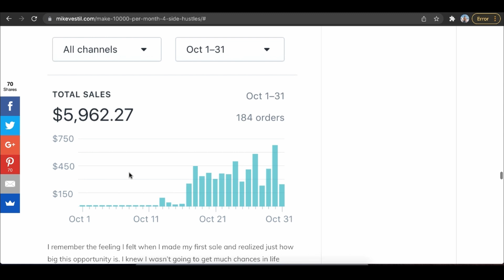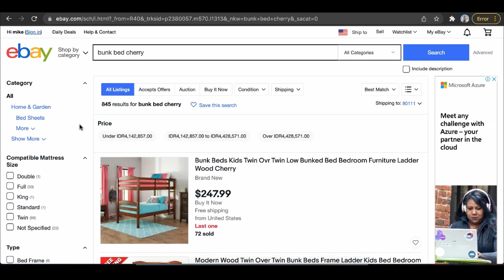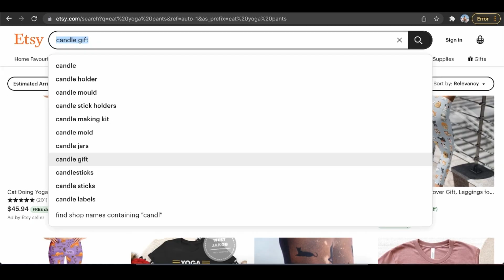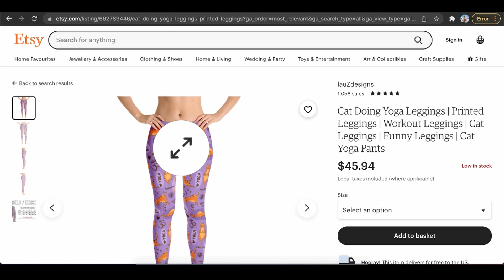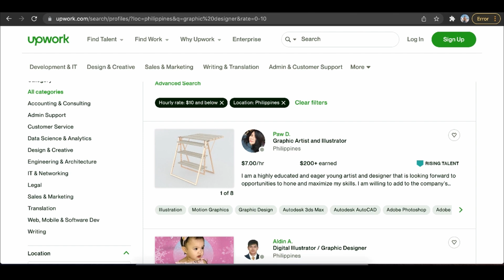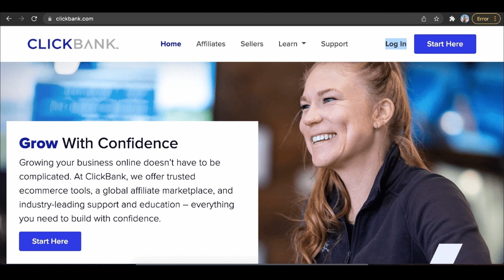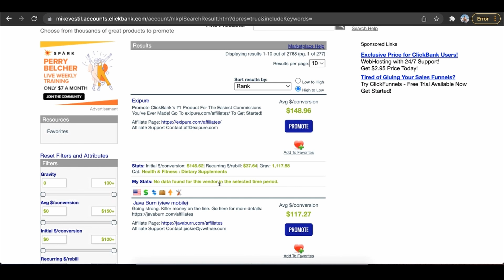How To Start a eCommerce Business With No Money (in 2025)